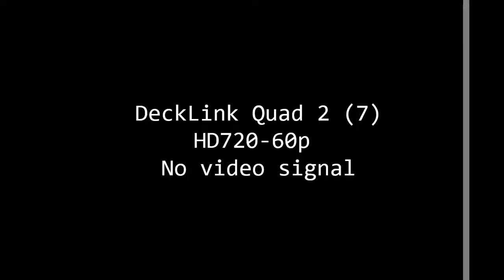Про головку рельса и прокладку дороги SkyWay через лес